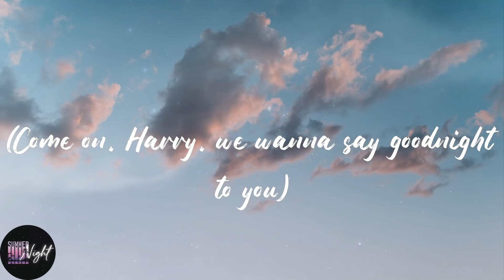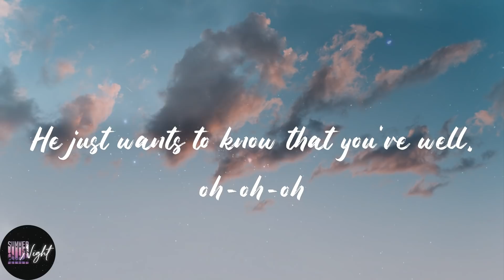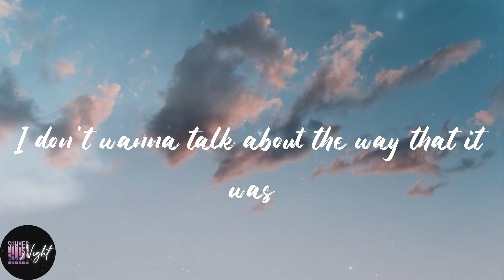Harry Styles - As It Was (Lyrics)